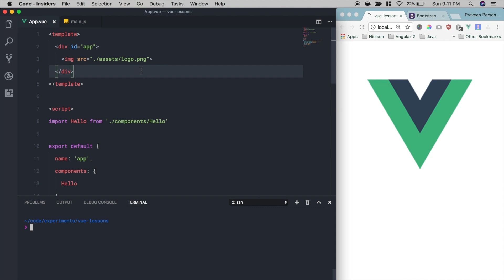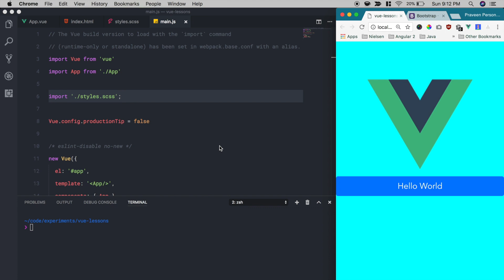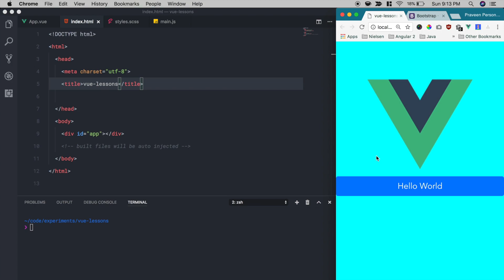How to add global styles in a Vue CLI project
Shows multiple ways to add global styles in a Vue CLI project using Bootstrap as example.